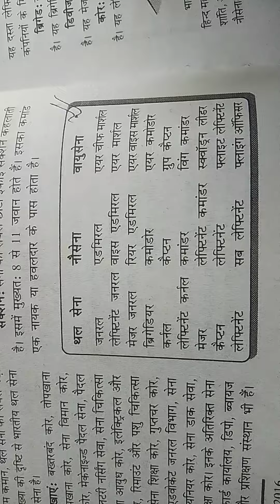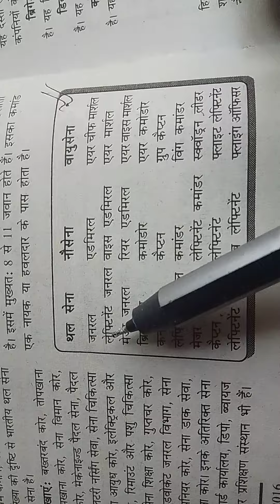Rank in Indian army